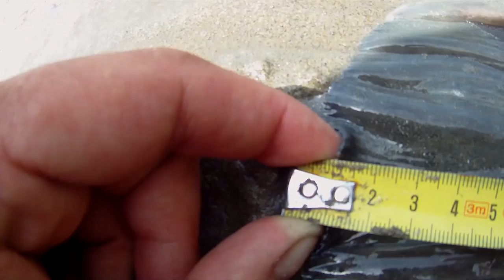Silure du sud 2015